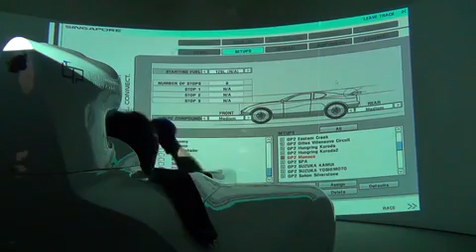【東京Virtualサーキット】第14戦シンガポールGPマリーナベイ体験走行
東京Virtualサーキット（東京バーチャルサーキット、TVC）のシミュレータで第14戦シンガポールGPの開催地マリーナベイ・サーキットを体験。

シンガポールは人工照明と街の夜景を見ながらのドライブ。
しっかりとナイトレースの雰囲気が再現されています。

しかしF1ドライバーたちでさえも「難しい」というサーキットは、
コーナーが連続して慌ただしく、低速コーナーが多いため
通常のサーキットとは明らかに異なるテクニックが要求されます。

高い縁石を飛び越える名物のターン10を始めとして、
「行けそうで行けない」コーナーが多く、忍耐力が必要。

シロウトがいきなり走ろうとするとどうなるのか、コースイン1周目から
お恥ずかしいところも含めてノーカットでお楽しみください（笑）。

TVCでF1開催サーキットを体験できる特別走行券は『F1 LIFE』ストアで販売されています。